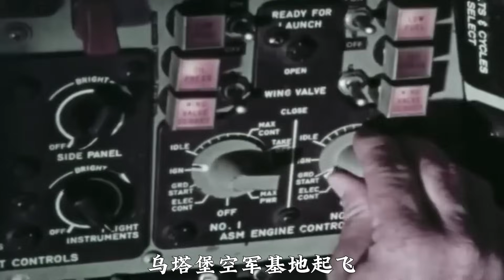美国撤军后，南越仍有百万大军，为何不到两年就垮台了？